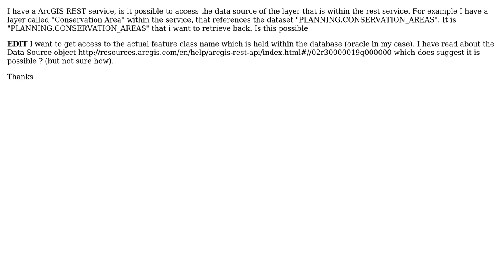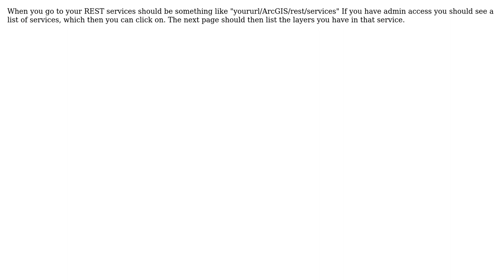GIS: How to access the datasource from a REST service?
With thanks & praise to God, and with thanks to the many people who have made this project possible! You are responsible for your own actions.